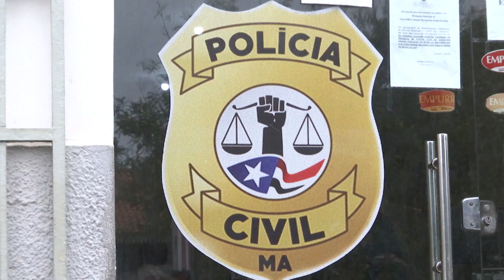Operação entre Polícias Civil e Militar recupera carga de botijões de gás